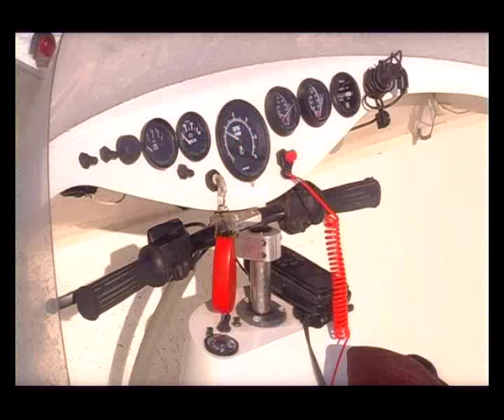Hovercraft "Hovertrek" in Russia (MTV test-drive 2008)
Спецвыпуск программы Aero MotorTime на канале MTV, посвящённый судам на воздушной подушке.